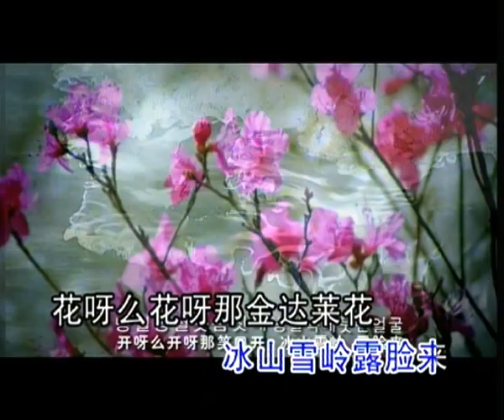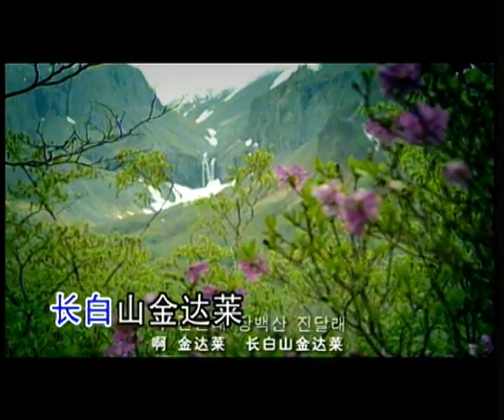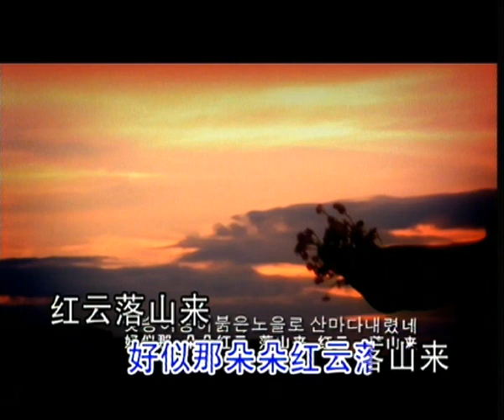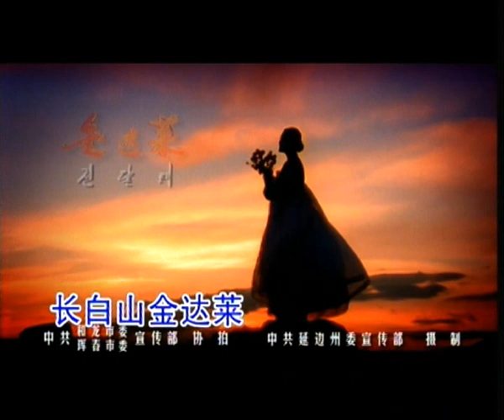谭晶 - 金达莱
金达莱 - 谭晶

词：里咏

曲：安国敏

开呀么开呀笑口开

冰山雪岭露脸来

花呀么花呀金达莱花

为什么开得这样早 这样快

好似那要与梅花来比赛 与梅花来比赛

噢 是因为春姑娘要出嫁

冒寒斗雪来喝彩

啊 金达莱 长白山金达莱

开呀么开呀满山开

长白千里金春晖

为什么开得这样多 这样美

好似那朵朵红云落山来 红云落山来

噢 是因为春姑娘上花轿

宁愿来当花铺盖啊

长白千里金春晖